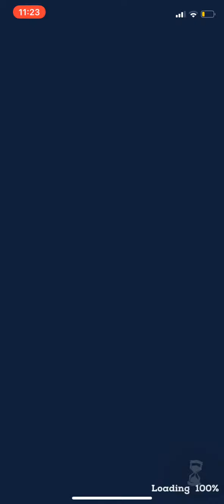[Solved] MIGHTY QUEST for EPIC LOOT | CALCIUM CYDE | Act 9 Castle 5 Final BOSS Defeated gameplay